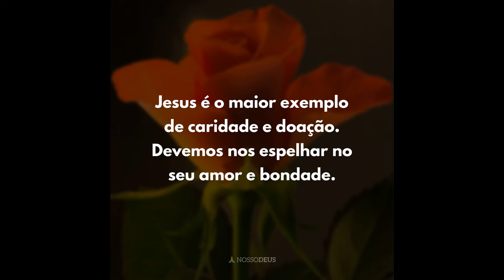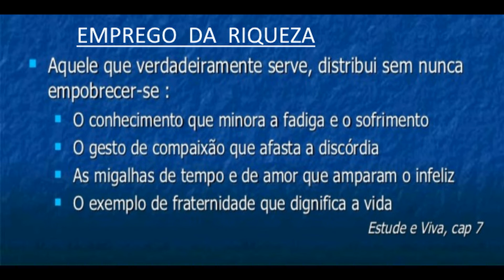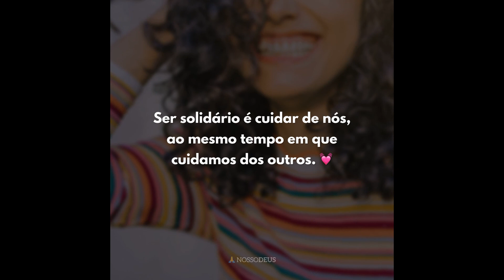CARIDADE E RIQUEZA- Texto de Emmanuel - Chico Xavier em Vinha de Luz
Bondade e conhecimento, pão e luz, amparo e iluminação, sentimento e consciência são arcos divinos que integram os círculos perfeitos da caridade.               Muita Paz, A.Carlos Araujo